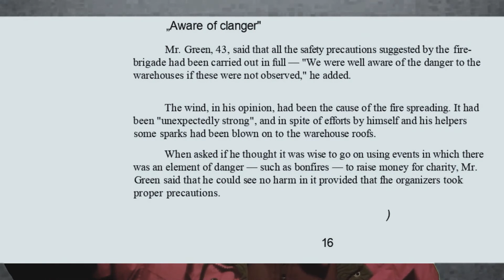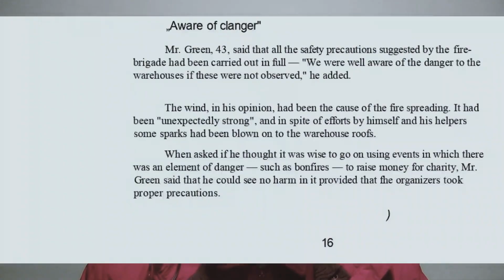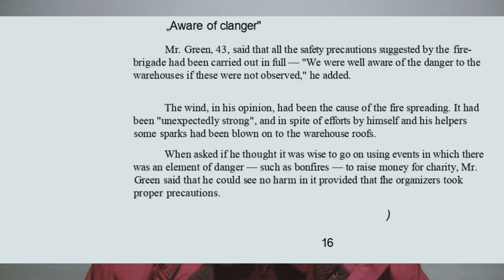3- ADVANCED ENGLISH COURSE / DR. KAVANI ایلتس و تافل اسان: دکتر کاوانی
به کانال تلگرامی ما بپیوندید: 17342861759